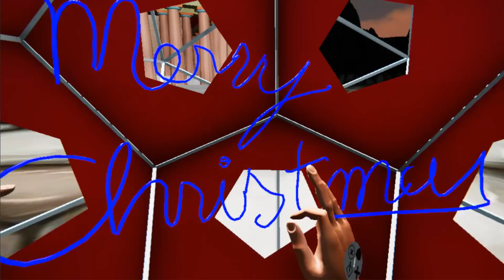NeoTrie VR - Christmas 2017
-The team of Virtual Dor and collaborators wish you Merry Chirstmas and a new year 2018 plenty of virtual reality.
- El equipo de Virtual Dor y colaboradores os desean feliz Navidad y un año nuevo 2018 lleno de realidad virtual.